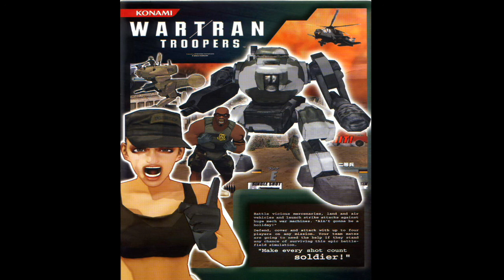Wartran Troopers Soundtrack